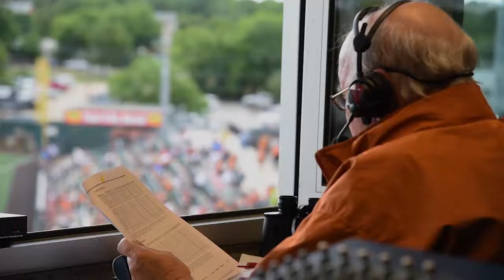Bill Little recognized for 50 years of broadcasting at Texas [June 2, 2017]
Bill Little was recently recognized for 50 years of broadcasting prior to Texas Baseball's regular season finale.